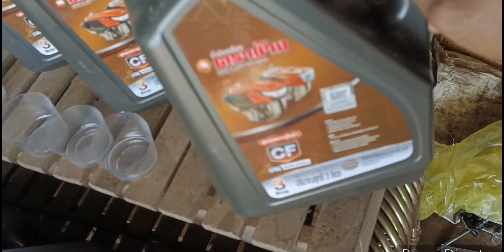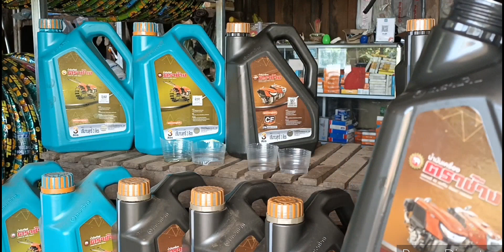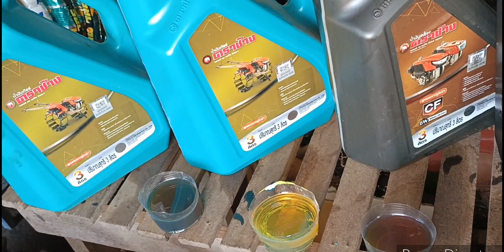បង្ហាញពីប្រេងមា៉សុីនkubota.engine Restoration.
engine Restoration motorcycle how to up machine.